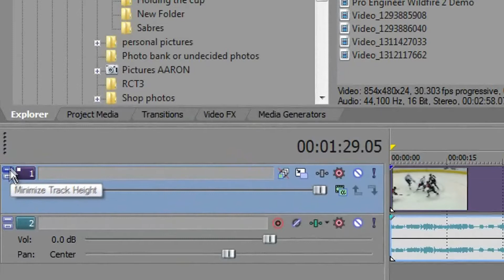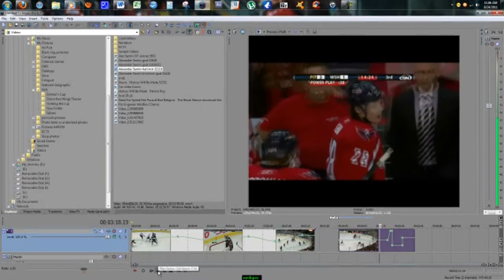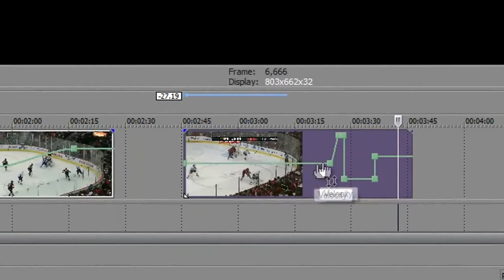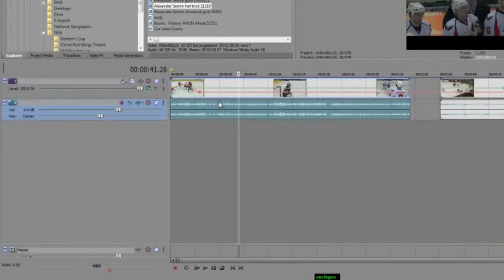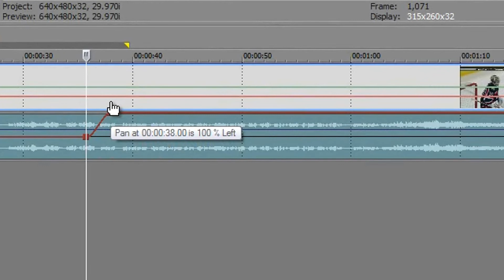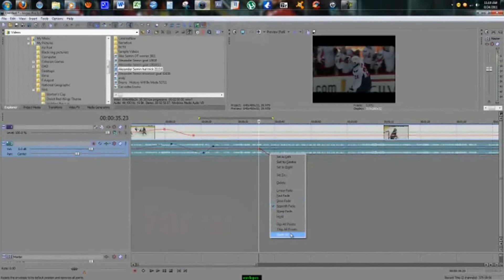Sony Pro Vegas Tutorial on Video and Audio envelopes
How to use envelopes within our video for smoother velocity and volume control.
done in Pro Vegas 9.0, comment and rate